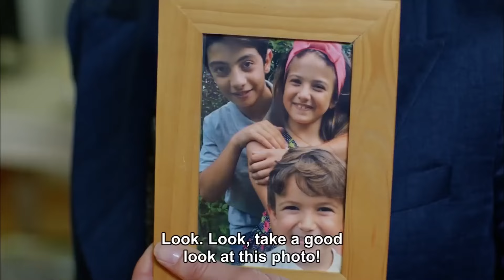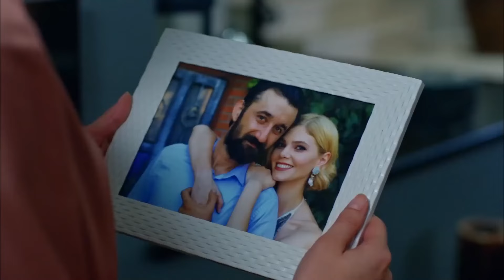I'm Just A Man Who Wants His Wife - Full Moon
I'm Just A Man Who Wants His Wife - LET'S GO TO BED

Full Moon Cast:
Ferit: Can Yaman
Nazlı: Özge Gürel
Deniz: Hakan Kurtaş
Hakan: Necip Memili
Fatoş: Öznur Serçeler
Asuman: İlayda Akdoğan
Alya: Türkü Turan
Demet: Alara Bozbey
Engin: Balamir Emren
Tarık: Berk Yaygın
İkbal: Özlem Türay
Bulut: Alihan Türkdemir
Leman: Yeşim Gül